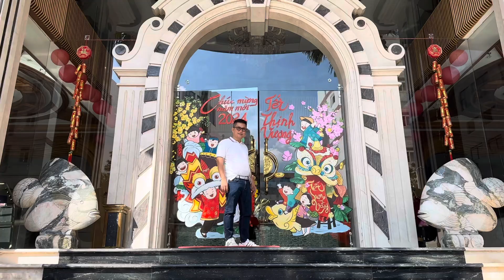Review: Holiday One Hotel I Pham Ngoc Thach I Cần Thơ I Vietnam I Thang Vu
Đây là khách sạn rất tuyệt vời, khách sạn sang trọng , lịch sự , thiết kế hiện đại và tinh tế. Khách sạn nằm ngay trên mặt đường lớn nên thông thoáng , chỗ để xe thoải mái. Hệ thống nhân viên nhiệt tình , thân thiện , chu đáo từ bác bảo vệ trông xe đến quầy lễ tân và dọn dẹp buồn phòng đều rất lịch sự nhã nhận. Trong phòng đầy đủ trang thiết bị , phòng rất rộng rãi , phòng có bồn tắm ngâm riêng, có bàn làm việc , có ghế đọc sách , có tủ quần áo rộng rãi , cửa sổ rộng thoáng nhìn view panorama, khách sạn còn có đầy đủ các dịch vụ khác như mát xa , phòng tiệc , phòng hội nghị , quầy bar , phòng ăn sáng, bể bơi…. giá cả cũng rất hợp lý. Từ khách sạn có thể dễ dàng đi đến các trung tâm du lịch hoặc các điểm quan trọng của thành phố và các điểm du lịch thân cận rất thuận tiện. Bạn hãy đến và trải nghiệm nhé.

This is a great hotel, luxurious, polite, modern and sophisticated design. The hotel is located right on the main road so it is airy and has convenient parking. The enthusiastic, friendly, attentive staff, from the security guard to the front desk and cleaning the rooms, are all very polite and welcoming. The room is fully equipped, the room is very spacious, the room has a private bathtub, a desk, a reading chair, a spacious wardrobe, a wide window with a panoramic view, the hotel also has plenty of amenities. Full range of other services such as massage, banquet room, conference room, bar, breakfast room, swimming pool. Price is also very reasonable. From the hotel, you can easily go to tourist centers or important points of the city and nearby tourist attractions very conveniently. Please come and experience it.